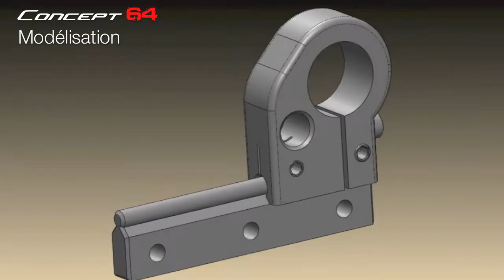Zipp Bike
Chariot de selle Zipp